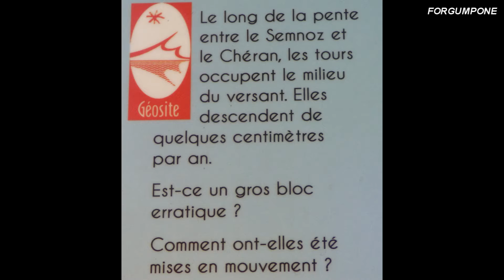LES BAUGES:Le ''voyage''des Tours St Jacques!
Le ''voyage''des Tours St Jacques dans Les Bauges entre Semnoz et Chéran . Un voyage de 40 000 ans!